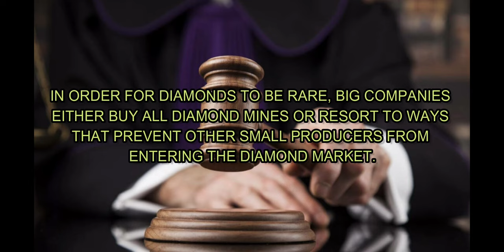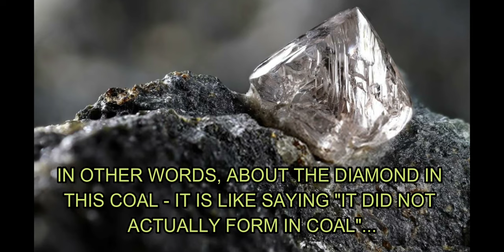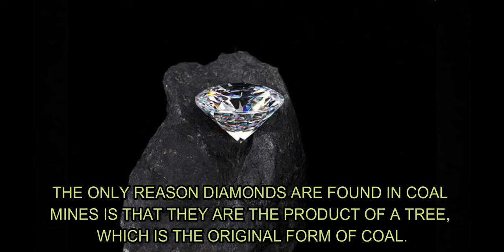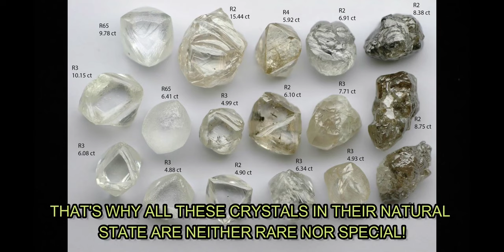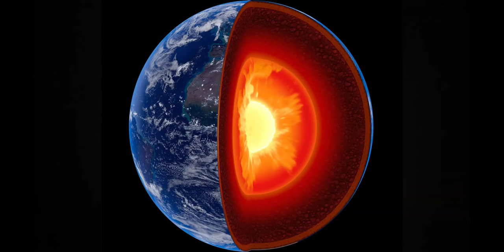Geology is Hardened Biology. Mirrored from Slaughterhouse Productions.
He replied, "I tell you that if these keep silent, the very stones will cry out."